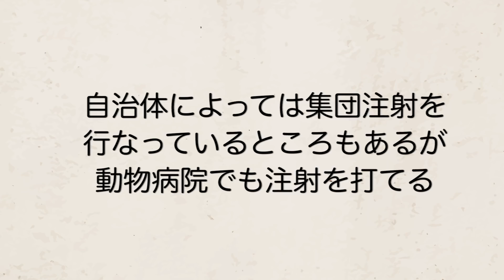狂犬病の犬に噛まれるとどうなるのか？【致死率100%】